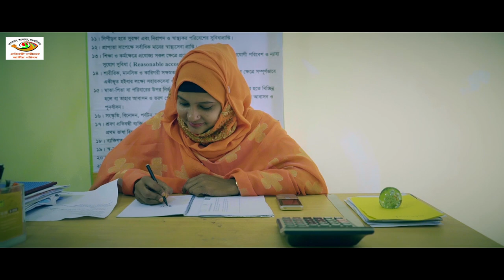বোঝা নই, সম্পদ, ''Bojha Noi, Shompod'' NCDW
অভিনয়ে: বরুন দাস, তনুশ্রী দাস, লাভলী আহমেদ, আরফান আহমেদ বিশাল,মাসুদ, রানা, সোহাগ , রীতা সিদ্দিকী ও আরো অনেকে.

রচনাঃ রাহুল রাজু
পরিচালনাঃ নিডো খান

সহকারী পরিচালকঃজাওয়াদ মুন্না
চিত্রগ্রাহকঃইমরুল হাসান, এম,এস,বি বাঁধন
সম্পাদনাঃসৈকত
রুপসজ্জায়ঃমনা দাশগুপ্ত
সার্বিক পৃষ্ঠপোশকতায় মিডিয়া ইম্পেশন
প্রযোজনা এনসিডি ডাব্লিউ